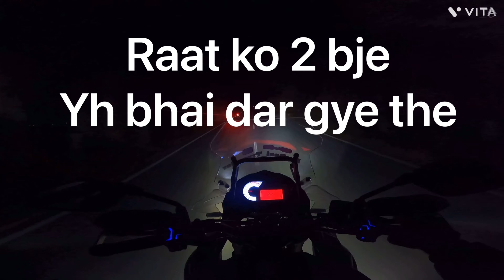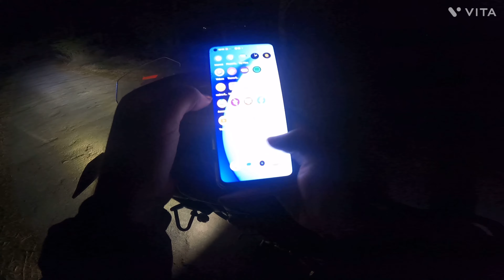solo bike ride india ! benelli trk 502 ! benelli trk 502x review ! night rider ! solo bike trip